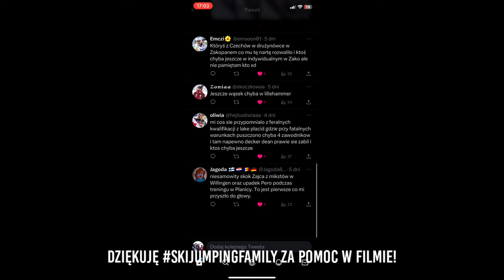UPADKI w SEZONIE 2022/2023!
video: fis, tvp, eurosport, rtv slo